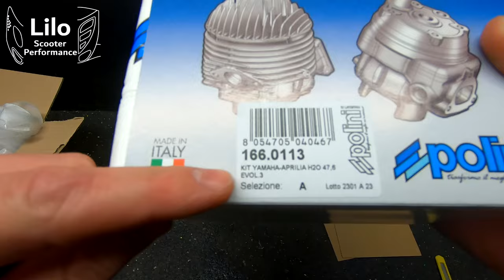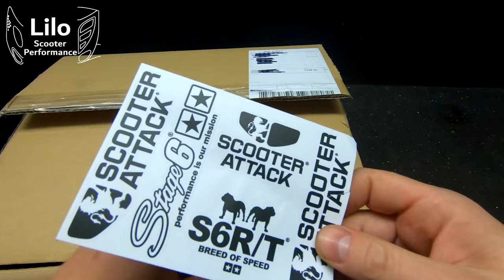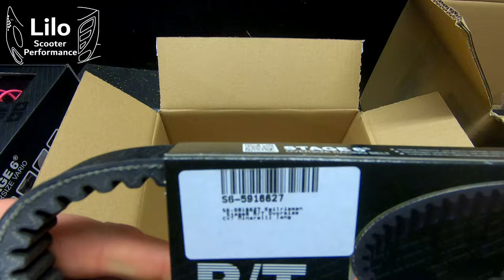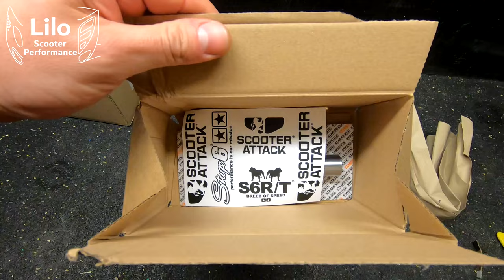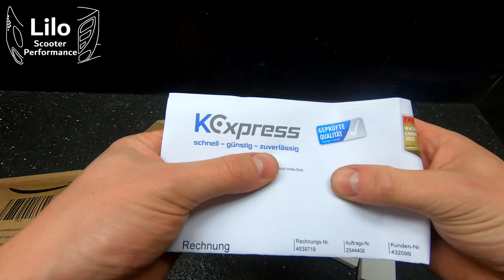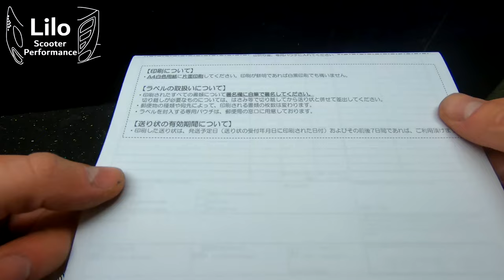UNBOXING Scooter Tuning Teile | 11 Pakete - Was Ist Drin ?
Wir packen zusammen 11 Pakete aus :D